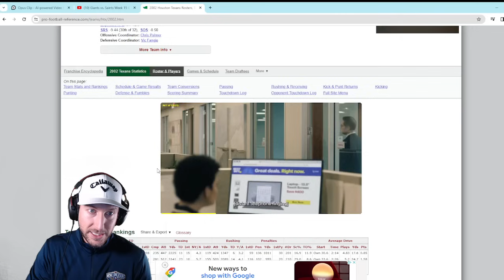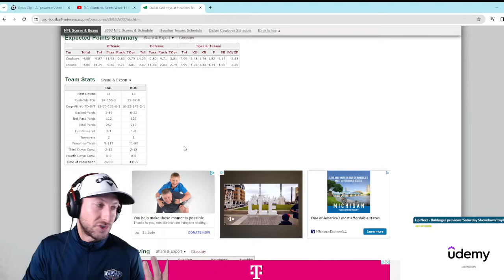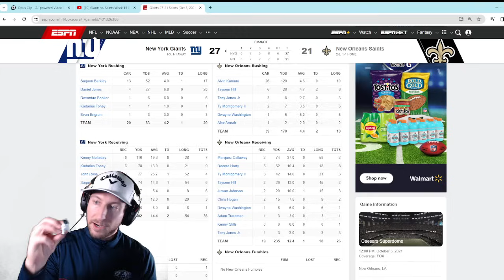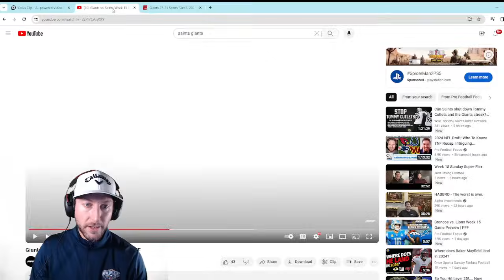Can the Saints Slow Down Tommy Devito? | Saints vs. Giants Preview | PFF Reaction Video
Saints vs. Giants preview and prediction. Who will win between the Saints and the Giants. Can the Saints slow down Tommy Devito "Tommy Cutlets": and the New York Giants. PFF's Sam Monson and Steve Palazzolo preview the Week 15 matchup between the New York Giants and New Orleans Saints. Pro Football Focus Saints vs. Giants preview